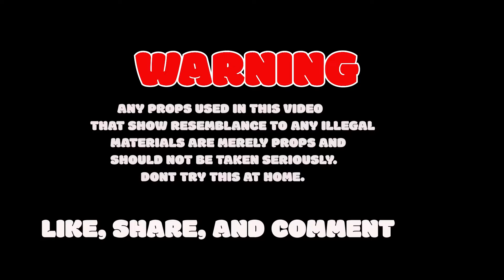FAP Drako - Real Jwett ( Official Music Video) Prod by fooliomadeit